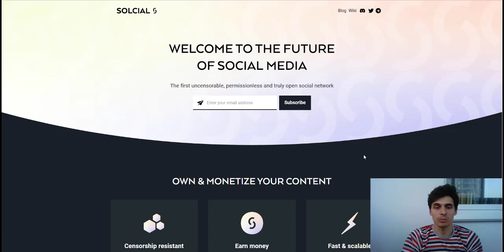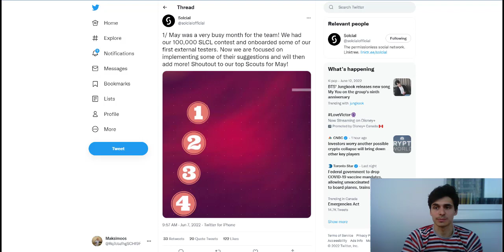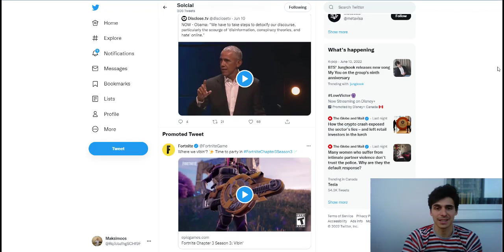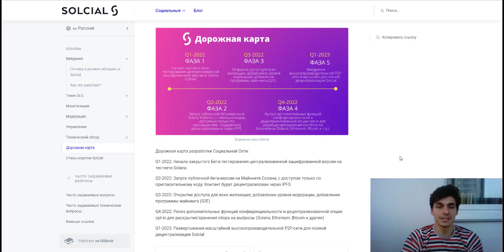Куда движется Solcial? Он на правильном пути, или его путь остановился, ответы на эти вопросы